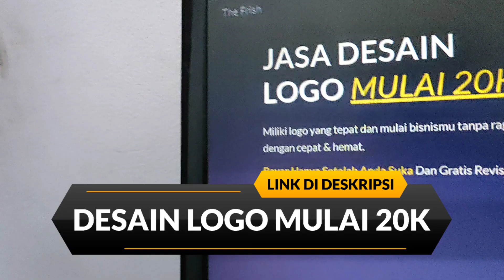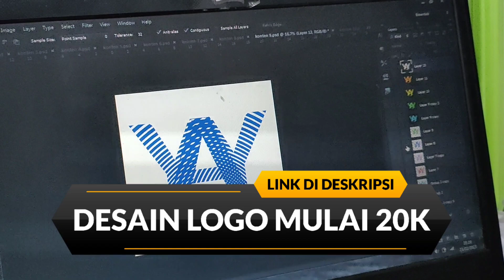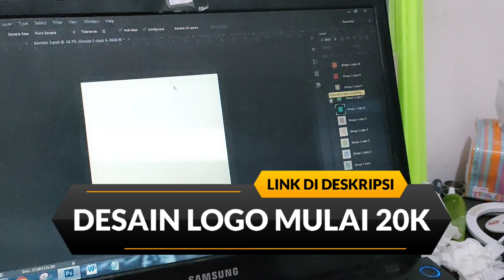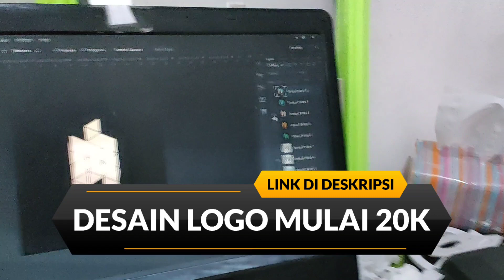Harga Jasa Desain Logo Perusahaan - Jasa Desain Logo Umkm - Jasa Buat Logo Murah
Berikut di bawah ini link order jasa logo, semoga membantu :)

harga jasa desain logo perusahaan,
jasa desain logo umkm,
jasa buat logo murah,
jasa desain logo perusahaan,
jasa desain logo profesional,
jasa desain logo palembang,
jasa desain logo pekanbaru,
jasa desain logo pt,
harga jasa desain logo profesional,
jasa desain logo di purwokerto,
contoh proposal usaha jasa desain logo,
jasa desain logo di pekanbaru,
jasa desain grafis untuk logo,
membuka usaha jasa desain logo,
jasa buat logo berapa,
jasa buat logo online,
jasa buat logo gratis,
jasa buat logo makanan,
jasa buat logo esport,
jasa buat logo profesional,
jasa buat logo youtube,
jasa buat logo di medan,
jasa buat logo shopee,